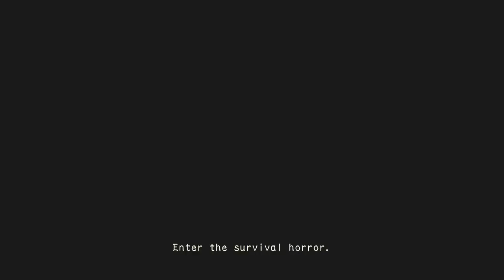【ダイジェスト】バイオのことを全く知らない友達にプレイさせてみた -バイオハザードHDリマスター- #1【初めてのバイオ編】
配信の録画を編集したものになります

使用しているBGMをお借りしているサイト
・魔王魂
・フリーBGM・音楽素材 H/MIX GALLERY
・On-Jin ～音人～

映画の感想を話すサブチャンネルを作りました！